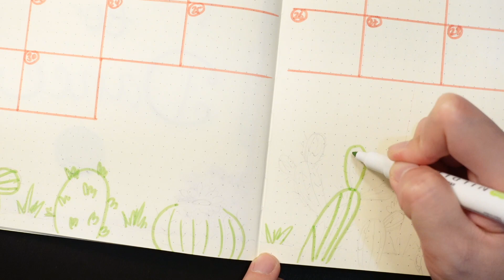DIY BTS PTD NOVEMBER 2021 PLAN WITH ME | KPOP JOURNAL/BUJO ☀️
WATCH IN 1080p! Permission to Dance On Stage is just around the corner! I am back with my plan with me videos after a few months of hiatus~ Tried bullet journaling for the first time and it turned out pretty good!